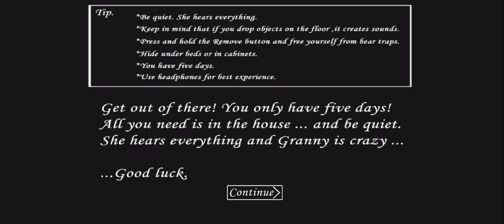Granny Door Escape Without Music In Hard Mode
Hello Byllarrs ! TG Adi is here and Welcome to Another Gameplay Video .

Today we are playing Granny - The Horror Game in Darker Hard Mode.

Experience:- First afall I can't believe that this Challenge will complete under 50 minutes.